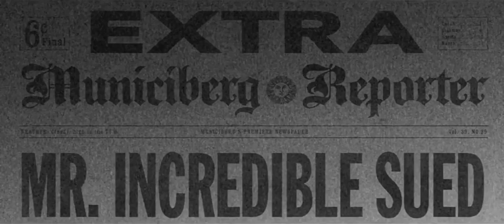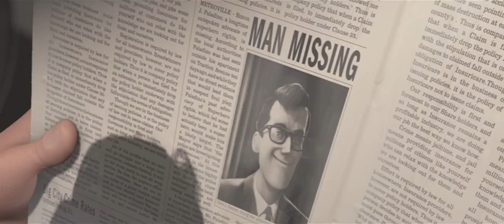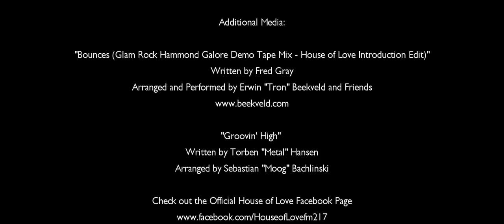House of Love Episode 100 - The Incredibles!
Can you believe it? This is the One Hundredth House of Love! And what better occasion to take a look at a Disney Movie? But not just any Disney Movie!

Yes, we're doing Disney-Pixar's The Incredibles!